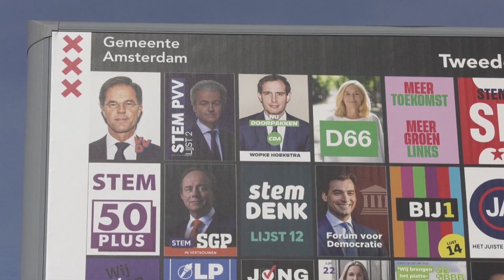Rutte vence eleições marcadas por surpresas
Primeiro-ministro neerlandês mantém-se no cargo, extrema-direita de Wilders cai para terceiro e europeístas do Volt chegam ao parlamento.